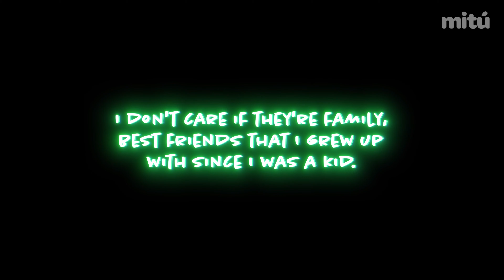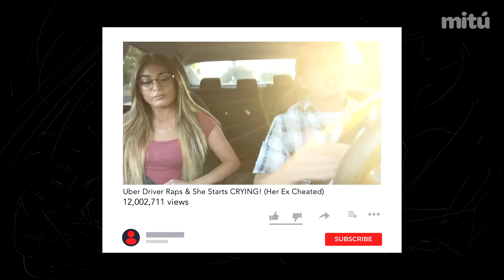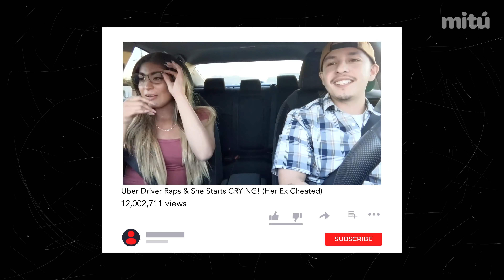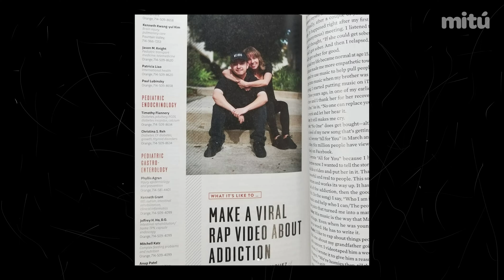Meet LA rapper Mark Henriquez a.k.a. Gremlin! | Story Of Us - mitú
Meet Gremlin, the LA rapper who through his music explores themes of overcoming struggles, addiction and pain.  🎵🔥